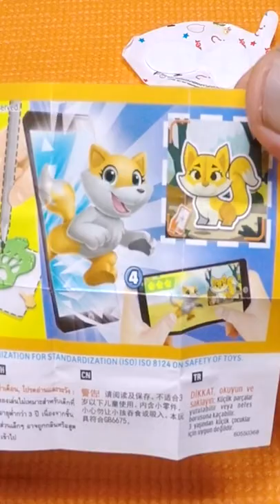Kinder Joy VU225 Fox & Fox Footprint Stencil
Fox & Fox Footprint Stencil
Kinder Joy Toy
VU225
Surprise Egg
Shorts